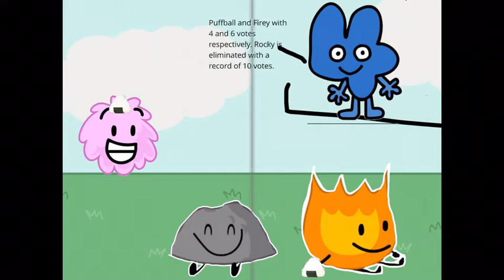BFB Viewer Voting 68